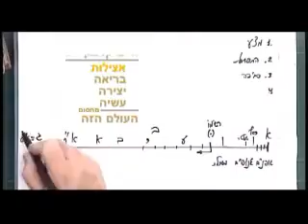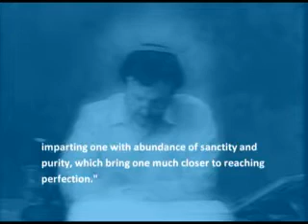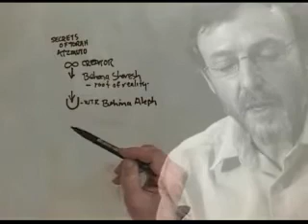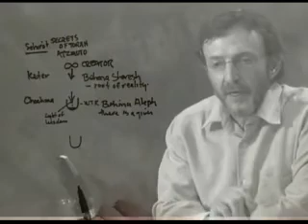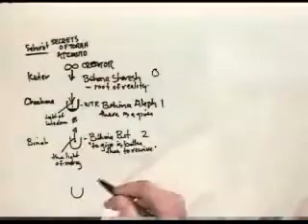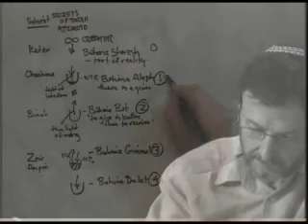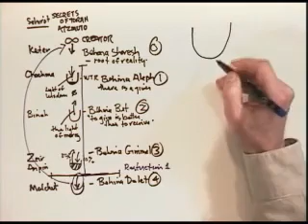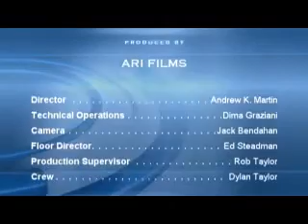Kabbala enthüllt Die vier Phasen des Direkten Lichts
Lernen ist das GROSSE Geheimnis!!!
Das Wort „Geheimnis“ hat Martin Luther ins Deutsche eingebracht, als Übersetzung von „Mysterium“. „Geheim“ kommt von „zum Haus gehörig, vertraut“.